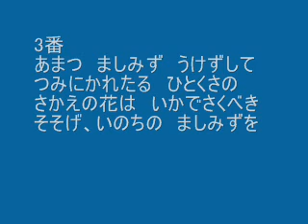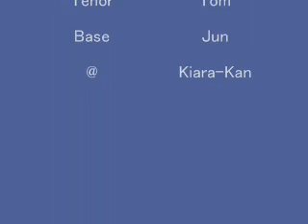アカペラ4声 讃美歌217番 あまつましみず Love At Home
最初のマイナーシンガーズＣＤ　2曲目の讃美歌
08年度後半にレコーディングしたもの
日本人の作詞なんですね。しかも女性のようです？！

１　あまつましみず　ながれきて、
　　あまねく世をぞ　うるおせる。
 　ながくかわきし　わがたましいも、
 　くみていのちに　かえりけり。

２　あまつましみず　飲むままに、
　　かわきを知らぬ　身となりぬ。
 　つきぬめぐみは　こころのうちに、
 　いずみとなりて　湧きあふる。

３　あまつましみず　うけずして、
　　つみに枯れたる　ひとくさの
 　さかえの花は　いかで咲くべき、
 　そそげ、いのちの　ましみずを。